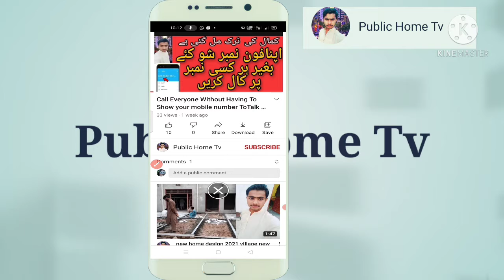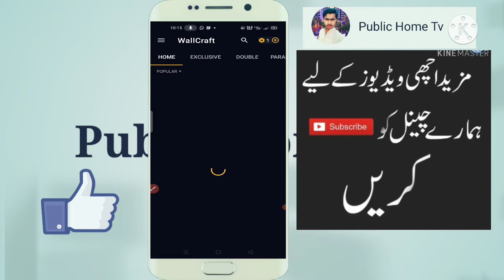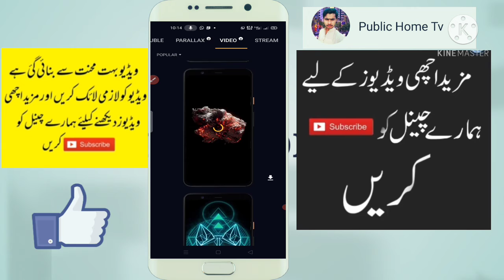Home Screen and lock screen best wallpaper app 2021 new Android wallpaper Wallcraft